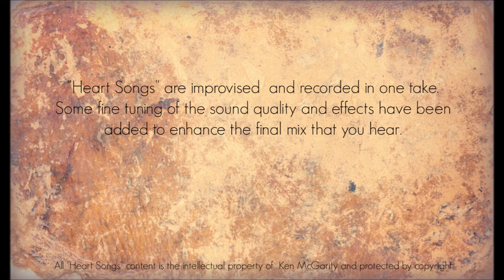Heart Songs - 41 The Mighty Acorn - Native American Flute Improvisations by Ken McGarity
"Heart Songs" are improvised solo Native American Flute songs recorded in one take.​ I hope you enjoy these relaxing and soothing sounds that are perfect for ​meditation music, sleep music, study music, yoga music, beautiful music for prayer ​or just to relax and slow down. ​Some fine tuning of the sound quality and effects have been added to enhance the final mix that you hear.

The "Heart Songs" initiative was born out of a desire to share the beautiful music of the Native American Flute with those who enjoy its relaxing sounds without the time and effort needed for a fully polished music and video production. These ​instrumental solo Native American Flute Songs ​are captured in one take, cleaned up and enhanced slightly for audio quality and then published via video slideshow.

Also, I recently released a new ​Native American Flute music ​CD - Breath of Life - Sounds of the Native American Flute. If you decide to get a copy I would love to hear about it.